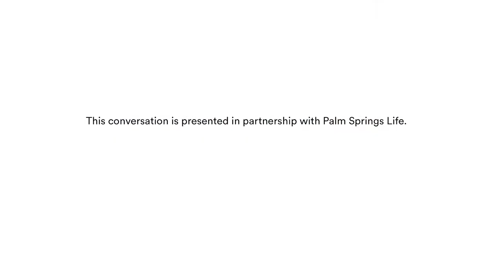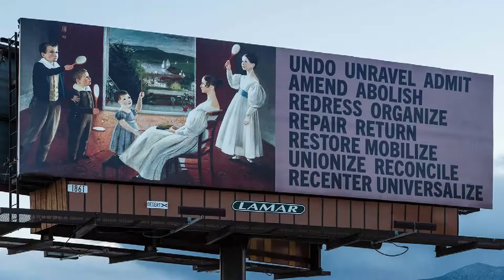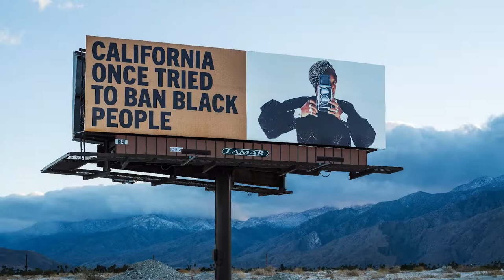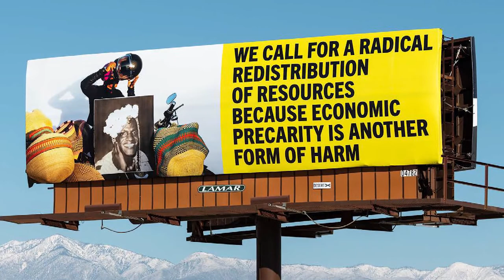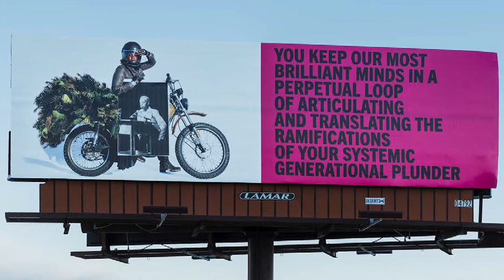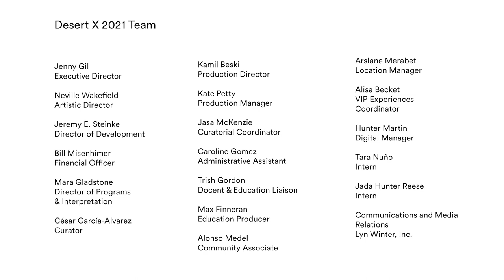In Conversation: Zahrah Alghamdi and Xaviera Simmons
Zahrah Alghamdi and Xaviera Simmons talk with Steven Biller, Editor-in-Chief of Palm Springs Life Magazine about their creative practice, freedom of expression, relationship to the natural world, teaching, and how they address histories and traditions in their projects for Desert X. With installations that resonate across borders and cultures, their phenomenological and sensual inquiries convey calls for communication and action.